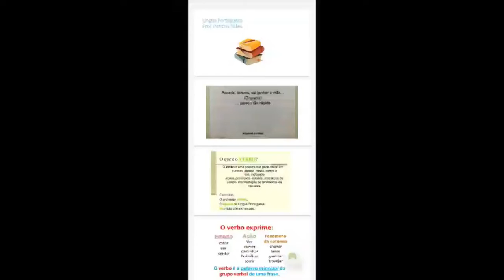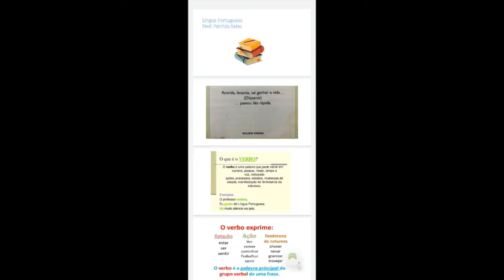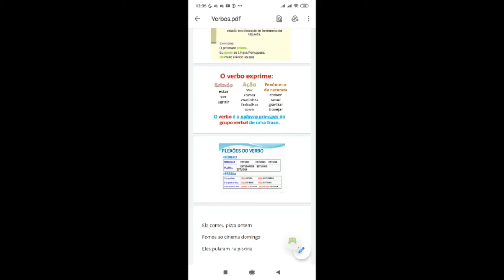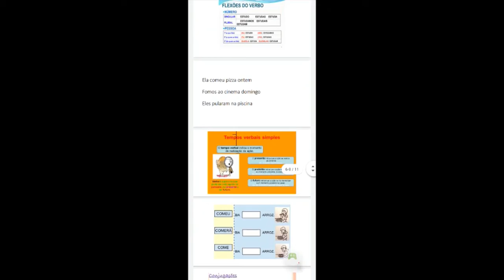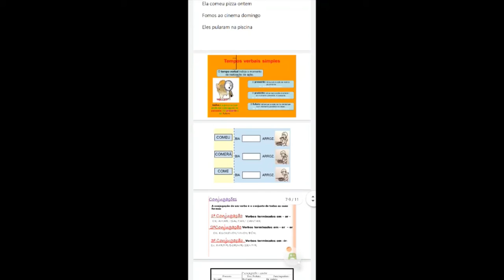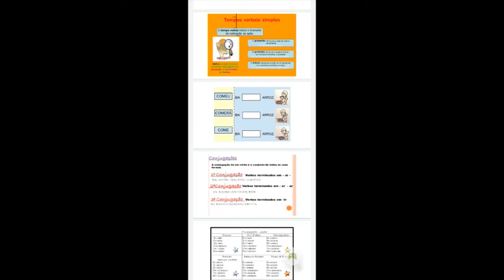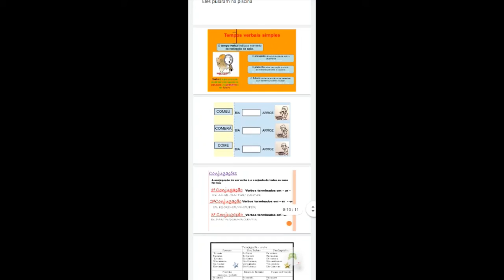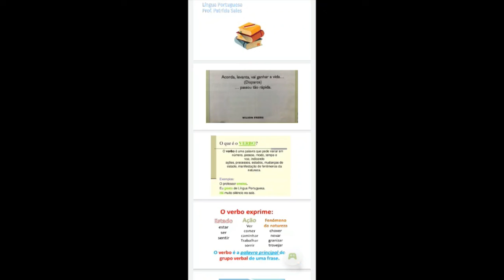LINGUA PORTUGUESA - PROFESSORA PATRÍCIA